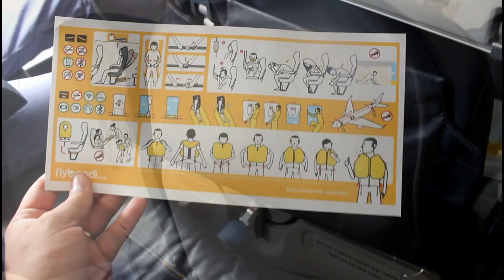Reporte de vuelo: mi primera experiencia con Flybondi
El 22 de diciembre de 2017 Flybondi aterrizó por primera vez en el aeropuerto de Corrientes en un vuelo de demostración.

Allí, subió a un grupo de jubilados que nunca habían volado, y fuimos invitados a compartir la experiencia.